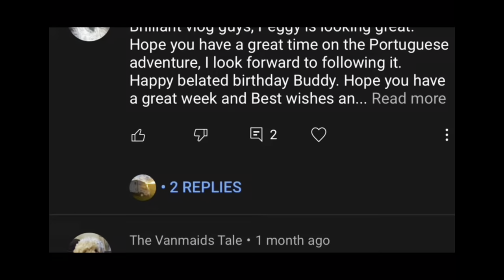Driving to Bulgaria 🇧🇬 from uk 🇬🇧 we made it.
So in this video we find a van and did the 1800 mile drive to Bulgaria 🇧🇬. I even did a 19 hour drive in one day that was hard work 😓